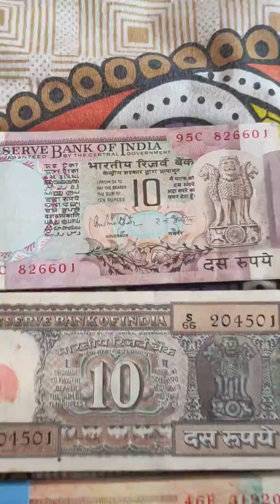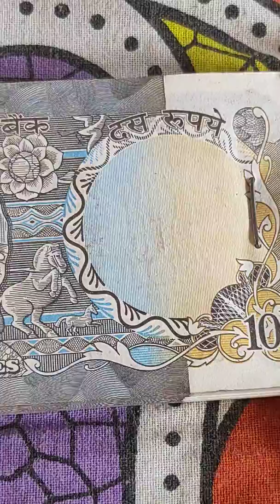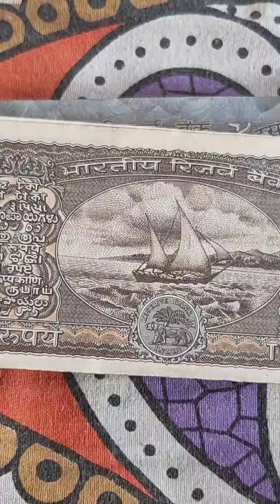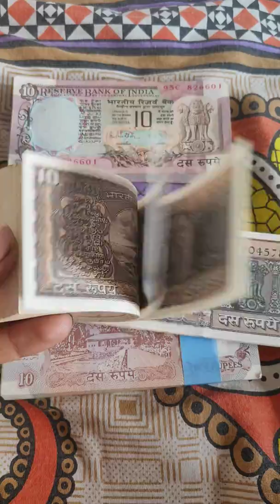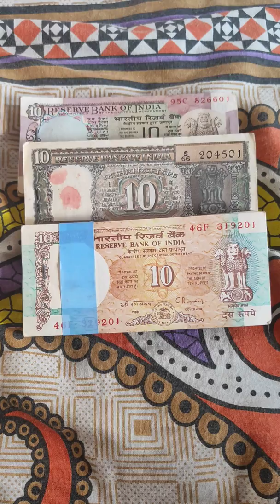Peacock &boat -10 Rupee RARE BUNDLE PRICE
Peacock and black boat bundle price